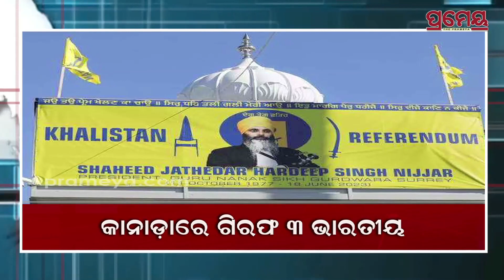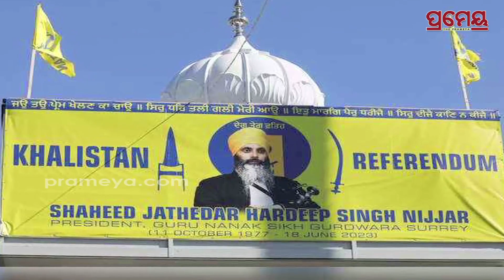UN's Warning on Sudan Civil War ;Hungry survive on soil and leaves | Desh Dunia| 4 May 2024 |Prameya